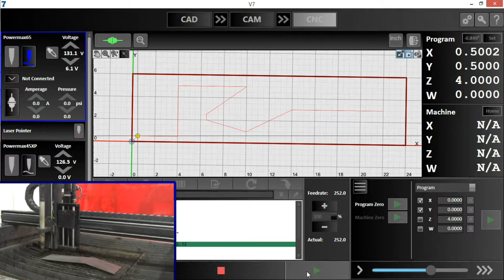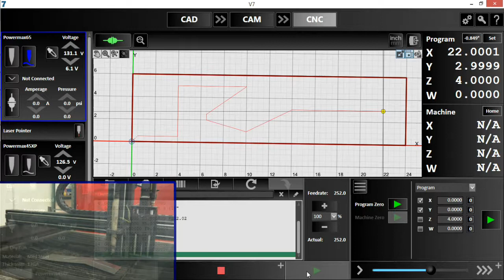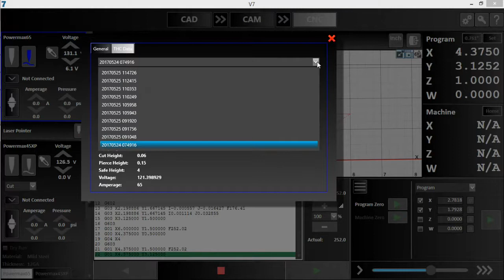Torch Height Control Settings - FlashCut CAD/CAM/CNC Software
Learn how to use torch height control and adjust settings in this demo of FlashCut CAD/CAM/CNC software.

0:05 - Torch Height Control intro
1:10 - Small Hole Processing and Curve Crossing Protection
2:00- THC History Charts

FlashCut CNC offers dependable, powerful, intuitive and fully integrated CAD/CAM/CNC software and controls for any CNC cutting application. Whether you are building a new CNC table, upgrading or retrofitting an existing one, we have the solution you need.